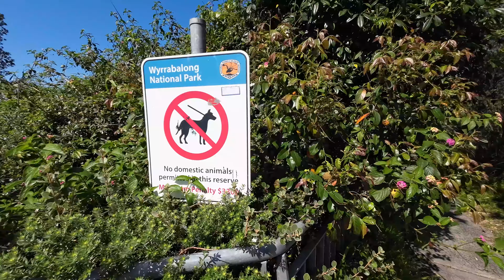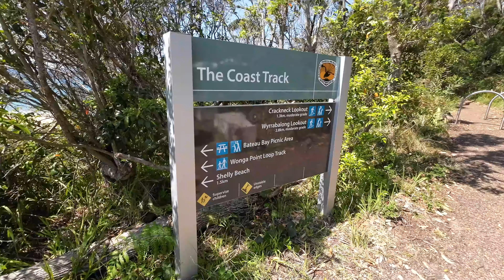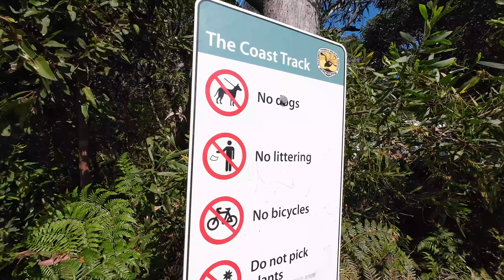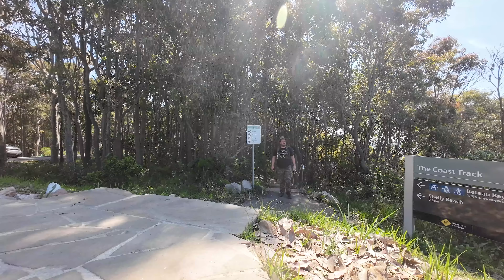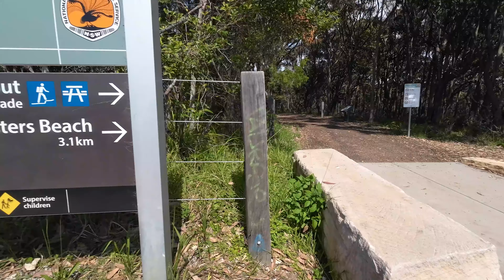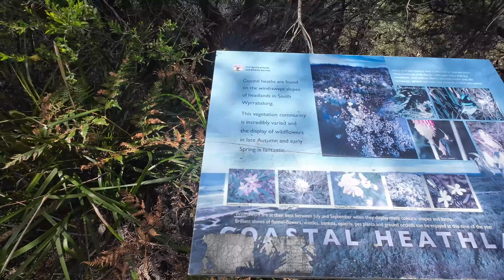Amazing Spring Bush Walk - Wonga Loop & Coast Track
Description: Come for a walk through the amazing Wonga Point Loop Track & the stunning Coast Track on the NSW Central Coast. This is one stunning walk in the start of Spring when it is in full bloom. So many different an amazing wild flowers and cracking views from Wyrrabalong Lookout & Crackneck Lookout.

0:00 Intro
0:50 Start The Walk
3:22 Wonga Point
6:43 The Coast Track
12:00 Crackneck Lookout
14:35 Coast Track Cont
19:25 Wyrrabalong Lookout
21:54 Outro

Acknowledgment Of Country and People:
I would like to acknowledge my people, the Dharug people past, present & future of what is now known as the Sydney basin. I would also like to acknowledge the Awabakal People past, present & future for whose country I currently reside on and these videos are produced although not always filmed. Lastly I would like to pay respects and acknowledgment to all Aboriginal people from the different lands across Australia on which country I may be filming these videos. I will do my best to be respectful of the various people, cultures and traditions of all Aboriginal people around this country.

There is a lot more to my website than just Merch as well so be sure to check it out.

Mick uses:
Video Cameras:
DJI Osmo Action 3
Sony Action Camera HDR-AS15 & AS20
FujiFilm Finepix XP70
Photos:
FujiFilm Finepix XP70
Canon EOS 400D
Software: